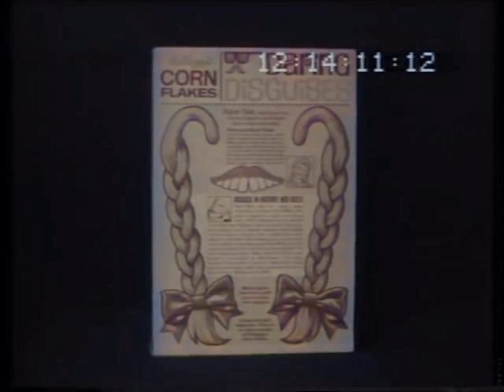Kellogg's Corn Flakes 'Disguises' 1965 TV commercial BW TV - Colorized